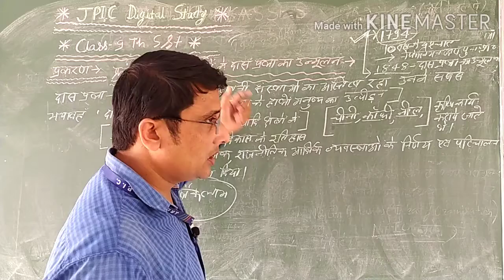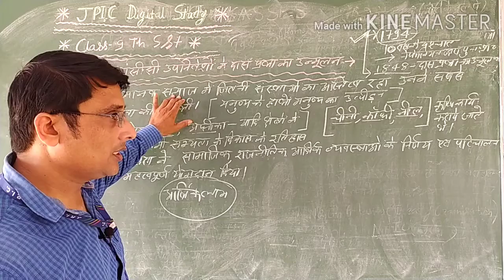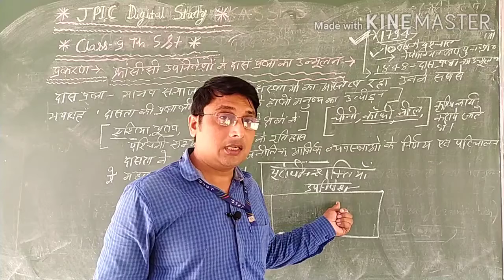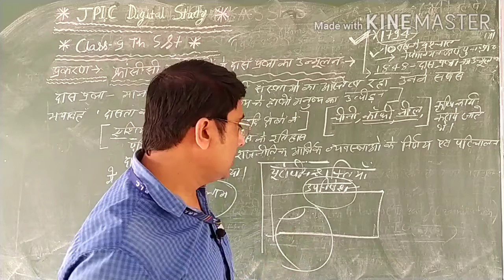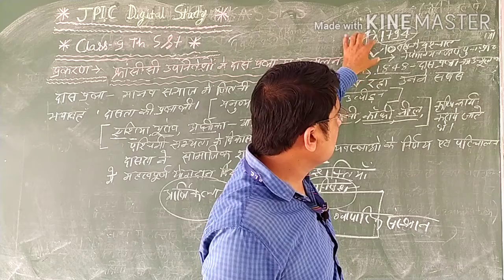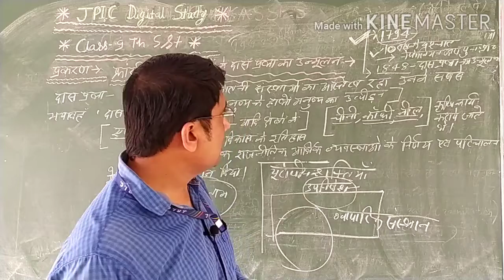CLASS 09 SOCIAL SCIENCE |फ्रांसीसी उपनिवेश में दास प्रथा का उन्मूलन |JPIC DIGITAL STUDY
SOCIAL SCIENCE
फ्रांसीसी उपनिवेश में दास प्रथा का उन्मूलन